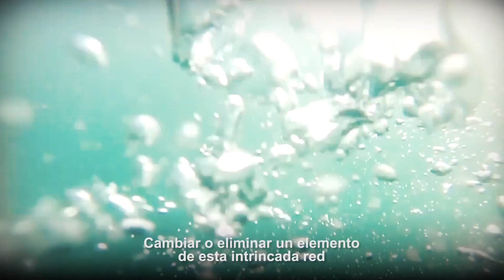Día Mundial del Medio Ambiente